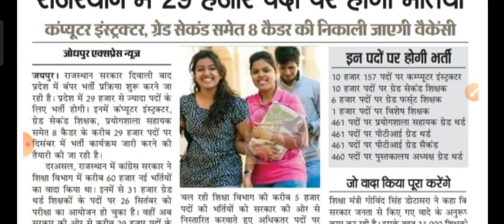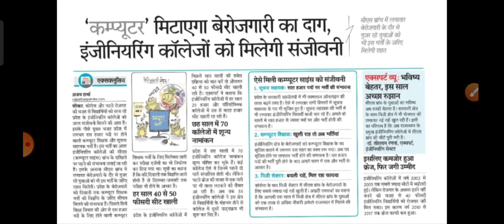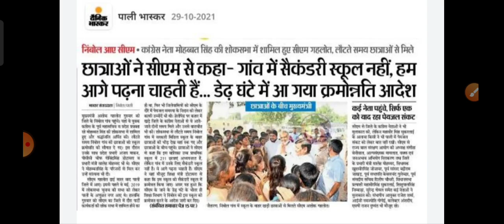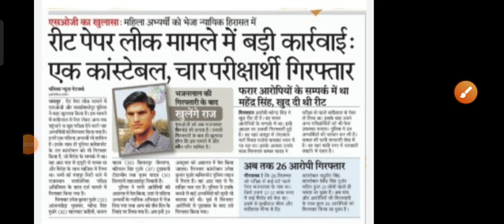REET का रिजल्ट/ पेपर आउट को लेकर हल्ला बोल/ नई भर्तियां शिक्षा मंत्री का बड़ा बयान#reet#shikshama#